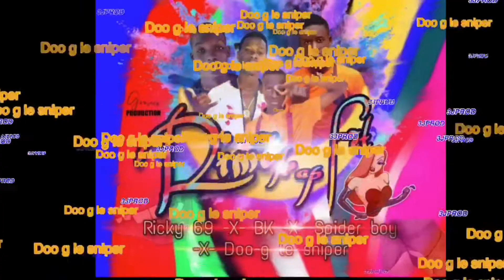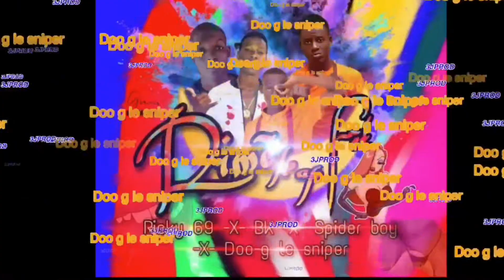Rimè kap fèt Ricky 69 | Bk | spider boy |Doo g sniper Rimè kapfèt